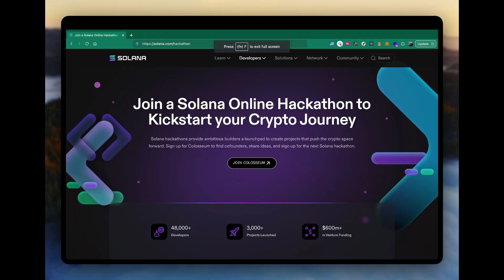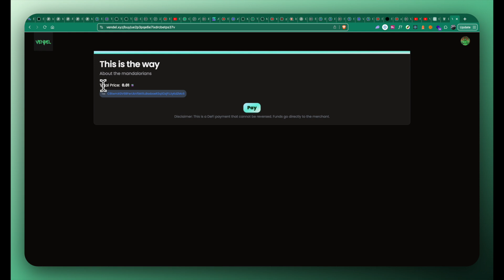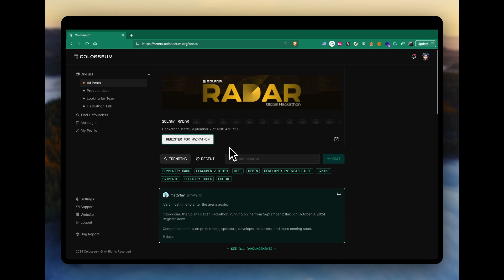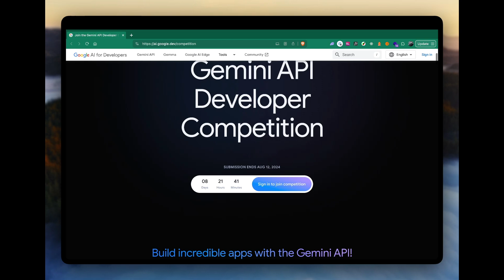Never lazy to learn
A trick to be always upskilling and building new projects.

Hackathons/Platforms:
Foss United where I built a customer feedback board, which is completely self-hostable